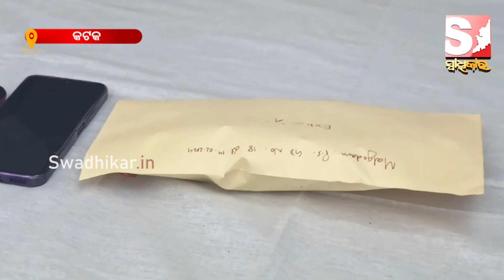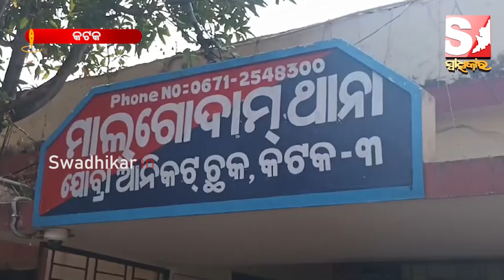କଟକରୁ 50 ଲକ୍ଷ ଟଙ୍କାର ବ୍ରାଉନ ସୁଗାର ଜବତ